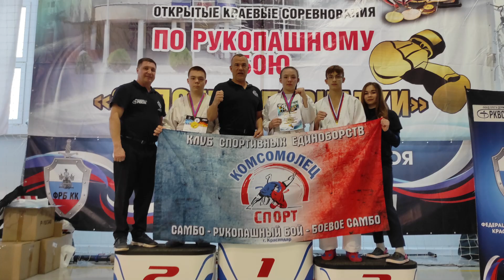Роман Викторинович и «Цуркановцы». Итоги 2021 года.